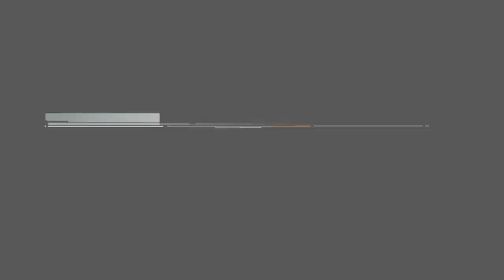LU - My ANTHEM - ★★ - [DRUM'N'BASS] ♫ InSaNe BMS Pack M ♫